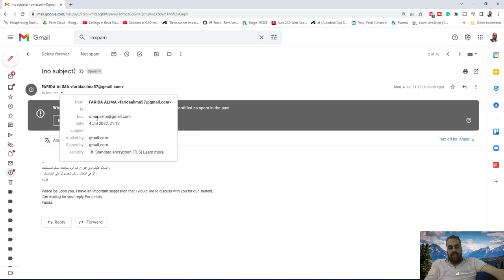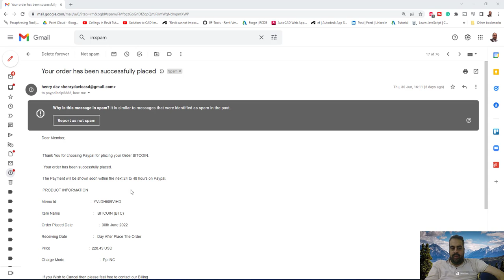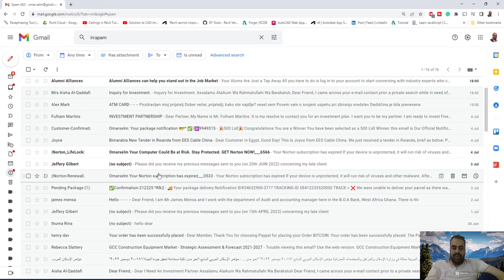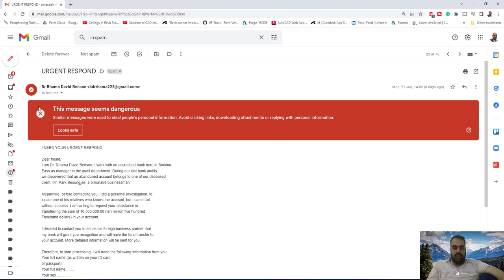امثلة على ايميلات النصب و التحذير منها